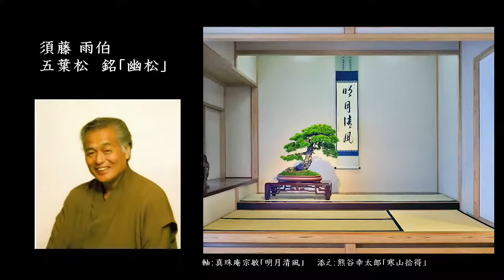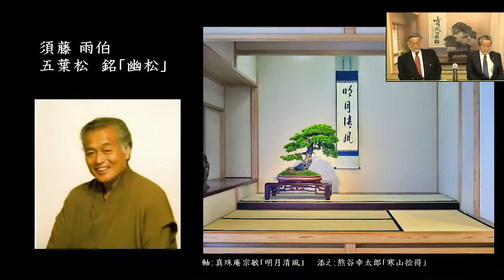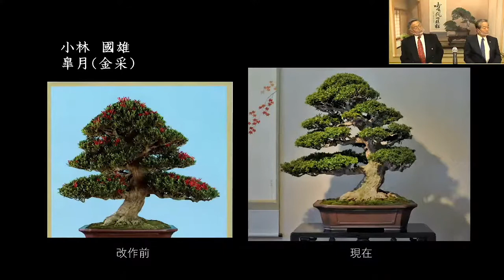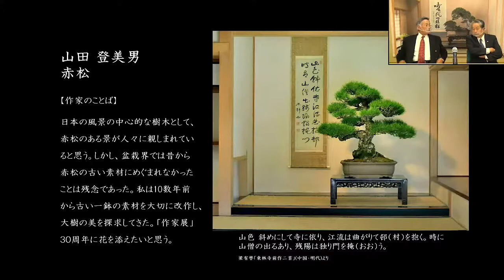UHAKU SUDO & KUNIO KOBAYASHI: the pursuit of bonsai beauty leads to important trees.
UHAKU SUDO & KUNIO KOBAYASHI: la ricerca della bellezza del bonsai porta ai grandi alberi.